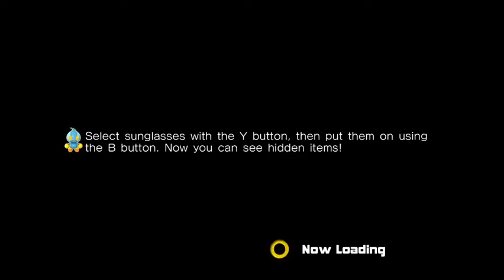emerald coast in sonic adventurer 2